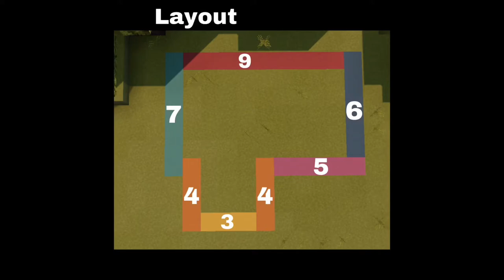Fairytale Cottage Speedbuild // Lili🧚‍♀️✨ (Minecraft) [CIT MOD]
☁️hello☁️
Welcome back to another Minecraft speedbuild video! Today I will be building a Fairytale Cottage. If you enjoyed, consider s u b s c r i b i n g? More content is on the way.

Addons - PLEASE READ
Mizunos 16 texture (available in the addons app [mcpe for iOS and android])
CIT Resource Pack (mediafire [mcpe])

This is not the PC or computer version of CIT. This is the PE edition which has less features.

🎶music🎶
Mellow Dreams 2 (slowed)

Ty for reading the desc

🌧h a v e  a  g r e a t  d a y🌧